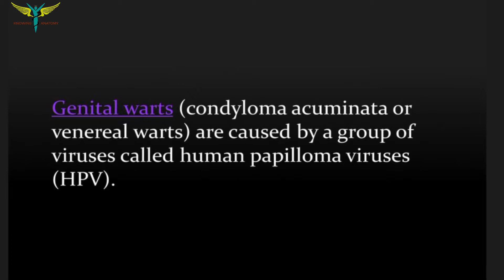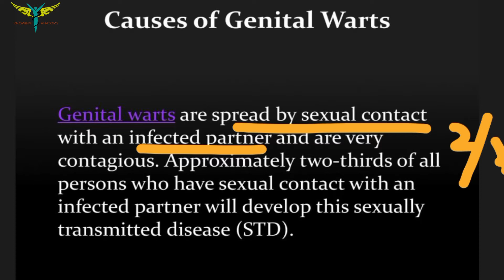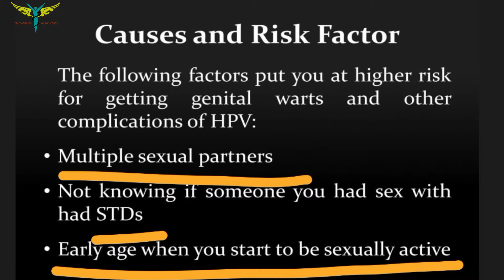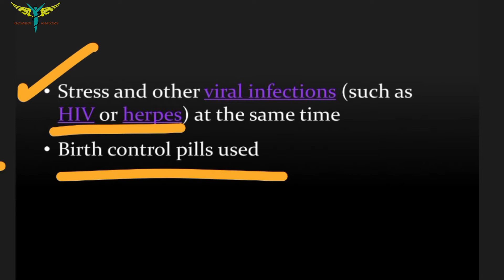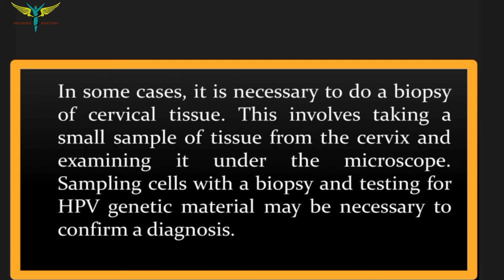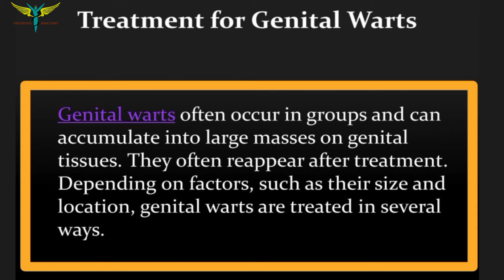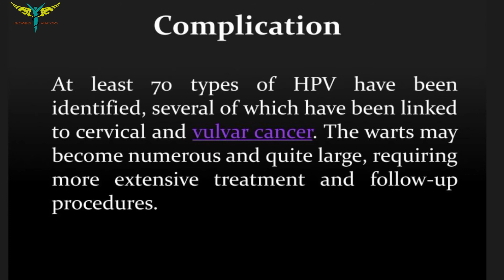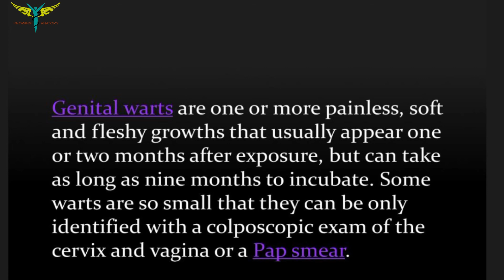Condyloma Acuminata or Genital Warts or Veneral Warts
Genital warts are a common sexually transmitted infection caused by the human papillomavirus (HPV).

Condyloma acuminatum (also known as genital warts or anogenital warts) refers to an epidermal manifestation attributed to the epidermotropic human papillomavirus (HPV), as in the images below. More than 180 types of double-stranded HPV papovavirus have been isolated to date. Many of these have been related directly to an increased neoplastic risk in men and women.

Genital warts are the most common sexually transmitted disease and affect millions of people throughout the world. It is estimated that 75–80% of sexually active men and women will be infected with HPV at some point in their lives. Approximately 15% of the United States population is infected with HPV. HPV infection occurs in people of all ages and both sexes. Your risk of acquiring the virus is higher if you have had many sexual partners and if you first had sexual intercourse at a young age. Over 50% of girls will get HPV within 2 years of becoming sexually active.

HPV is spread through skin-to-skin contact and does not require actual intercourse to be passed from one person to another. A person can be infected without any visible signs of infection and, therefore, can pass the infection on without knowing it. Condoms can decrease the risk of spreading the virus, but they do not completely prevent transmission.

Genital warts appear as flesh-colored, round bumps of varying sizes. They can be smooth and flat or cauliflower-like with a small stalk. They can be seen on the labia, vagina, penis, scrotum, anus, skin around the anus, and urethra. Warts usually do not cause any symptoms, although the warts can bleed and become painful with intercourse if they are located within the vagina.

Self-Care Guidelines
You can decrease your risk of getting genital warts by using condoms, having few sexual partners, or by abstaining from sexual activity. Unfortunately, condoms do not completely protect against HPV, and an infected person can spread the virus even if he/she does not have any visible warts.

There is no cure for genital warts. The goal of treatment is to remove visible warts and decrease the risk of spreading the virus. There are many different treatments that your doctor may recommend, none of which are 100% effective. Most treatment types will get rid of the warts in 60–90% of cases, however.

Some treatments are applied by the patient. These include the following:

Imiquimod 3.75% cream (Zyclara®) – Imiquimod works by boosting your immune system to kill the virus. Apply once daily for up to 8 weeks. This medication may weaken condoms, and you should avoid sexual activity while the cream is on your skin. Do not use imiquimod during pregnancy.
Imiquimod 5% cream (Aldara®) – Apply once daily (at bedtime) 3 times a week for up to 16 weeks.
Podofilox 0.5% gel or solution (Condylox®) – This should not be used during pregnancy.
Treatments applied by a physician:
Podophyllin resin, 15–25% solution – This should not be used during pregnancy.
Trichloroacetic acid
Cryotherapy – Liquid nitrogen is used to freeze the warts.
Surgical removal – This may need to be performed by a specialist with local anesthesia; usually for large amounts of warts.
Laser treatment – Carbon dioxide laser treatment is useful for a large amount of urethral or vaginal warts.
Most of these treatments require multiple applications. If there is no improvement after 3 treatment cycles or if the warts are not gone after 6 treatment cycles, your doctor will usually switch you to a different medication. Common side effects of all treatments include skin irritation and redness. Some people may also develop scars at the site of the warts.

In 2006, the FDA approved the first HPV vaccine (Gardasil®). It protects against the high-risk strains, 16 and 18, that can cause cervical cancer and the low-risk strains, 6 and 11, that cause most genital warts. The HPV vaccine is a series of 3 shots over a 6-month period. In the US, Gardasil is approved for girls/women and boys/men ages 9–26. In 2011, Health Canada approved the vaccine for women up to the age of 45. The vaccine is most effective when given before an individual becomes sexually active, but it can be given after sexual activity has begun.